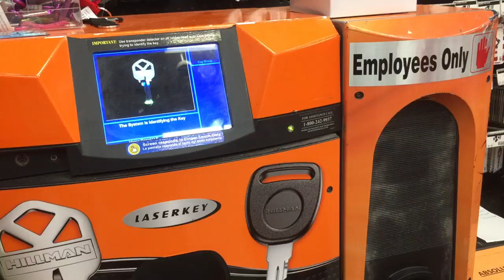Попытка изготовления копии ключа в хозяйственном магазине "Хоум-Депо" - 05 августа 2018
Попытка изготовления копии ключа в хозяйственном магазине "Хоум-Депо". Нужных "болванок" не оказалось - 05 августа 2018